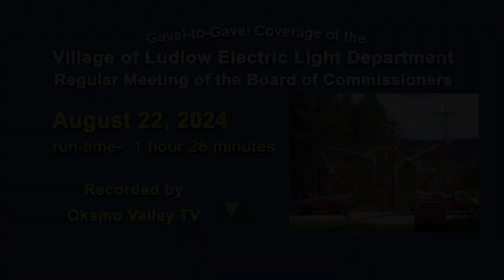Village of Ludlow Electric Commission 8/22/24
Coverage of the Village of Ludlow Electric Light Department Board of Commissioners; August 22, 2024.